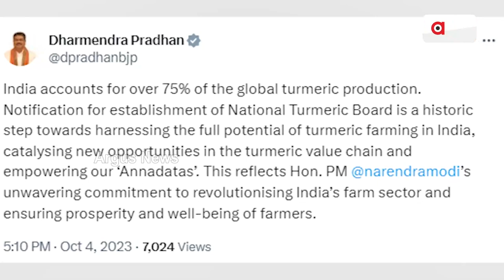Govt Notifies Setting Up Of National Turmeric Board